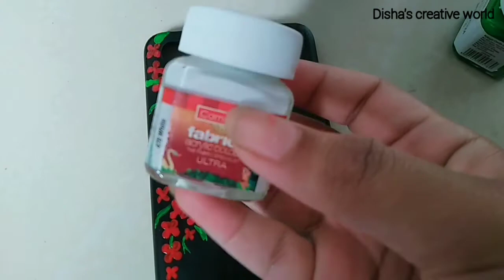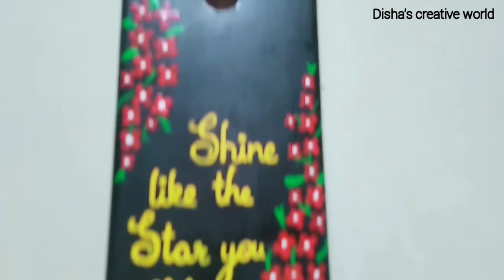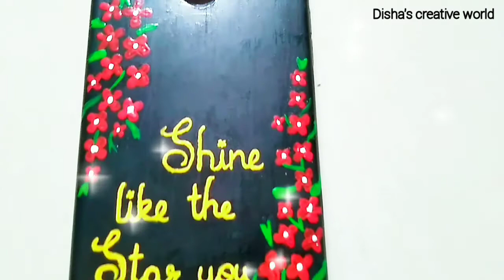How to paint old phone cover.Easy beautiful and attractive painting of phone cover.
IF U DON'T HAVE VARNISH U CAN USE TRANSPARENT NAIL PAINT BOTH WORKS SAME 😃😌👍